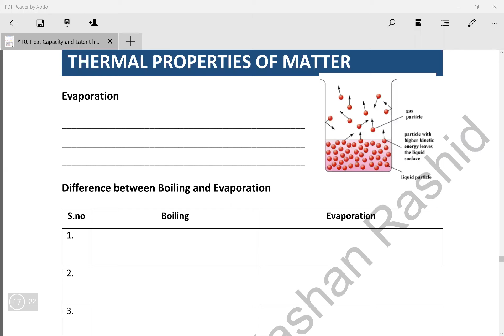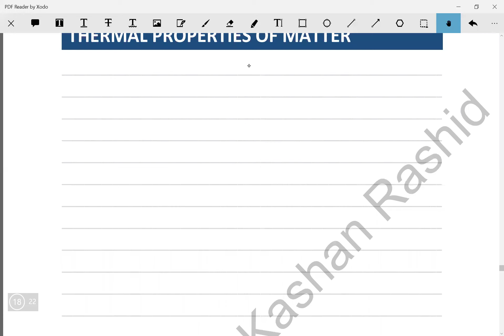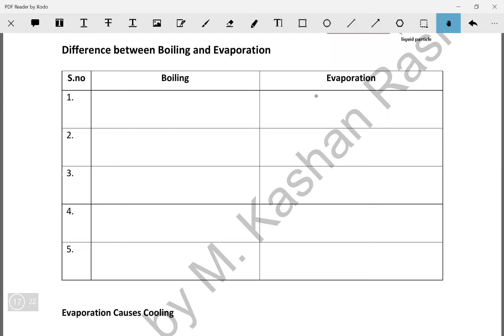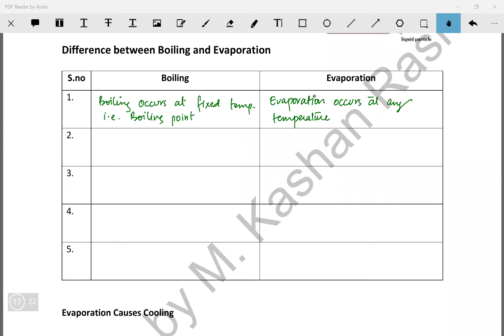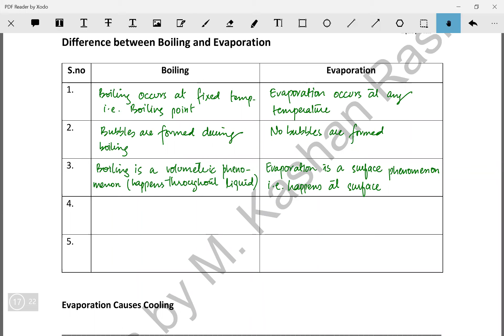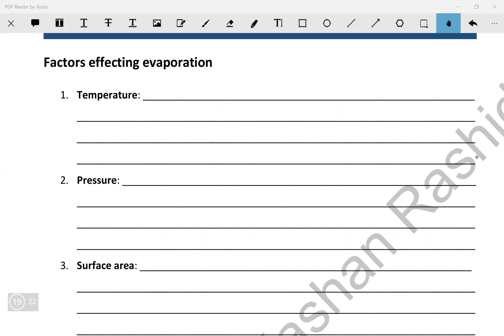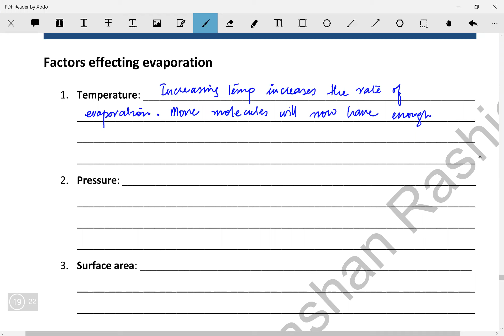Evaporation | OL Physics 5054